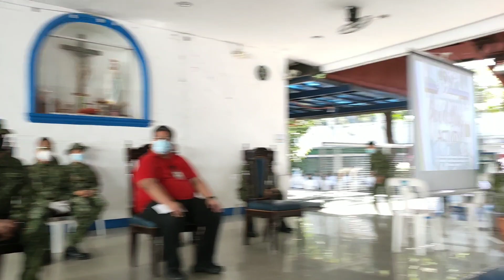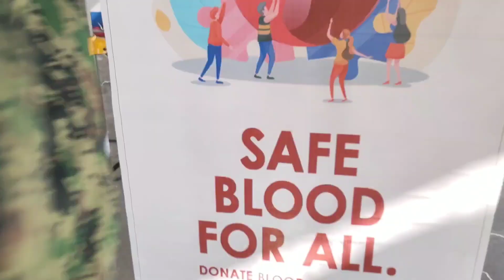Blood Letting Activity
Preparation of Blood Letting Activity at NCRTC under the Leadership of Regional Training Director PLTCOL SANCHO O CELEDIO 03/24/2020